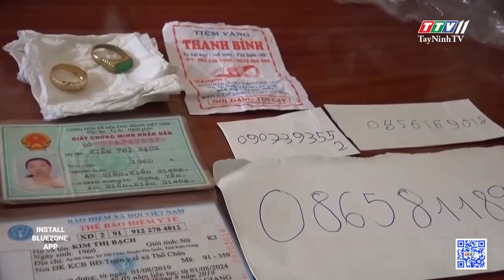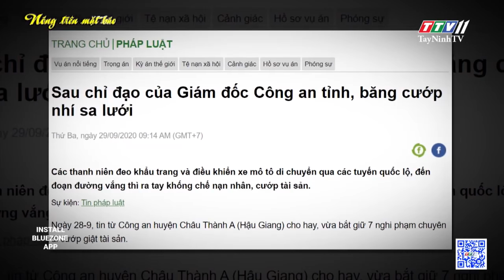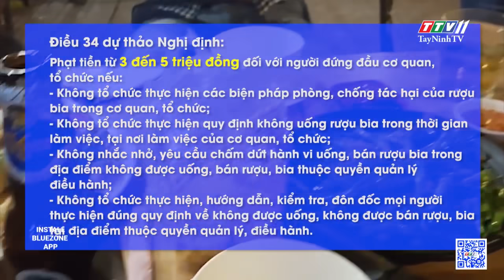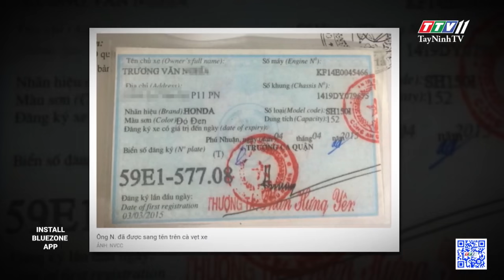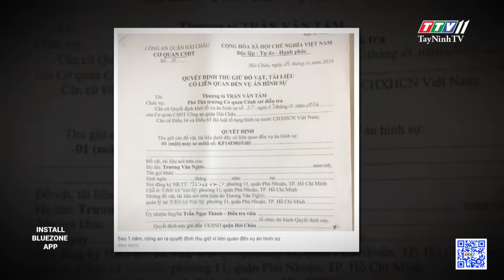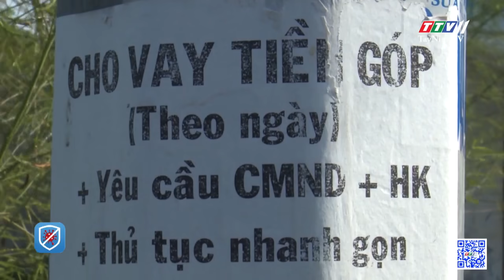24h Chuyển động 29-9-2020 | Tin tức hôm nay | TayNinhTV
24h Chuyển động 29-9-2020 | Tin tức hôm nay | TayNinhTV
24H NÓNG
- Kiên Giang: triệt phá đường dây mua bán phụ nữ
- Đồng Tháp: nữ quái 9x bán ma túy lãnh án 8 năm tù
- Sơn La: bắt 3 đối tượng vận chuyển trái phép 20 bánh heroin
- Trinh sát đào đất lấy lô ma túy trị giá 10 tỷ đồng của ông "trùm" xứ nghệ
- Chuyện buồn lòng: khi mẹ xúi con trộm cắp!
- Người đàn ông ở Vũng Tàu bị ngộ độc pate Minh Chay đã cử động được
- Cần Thơ: nuốt cơm cháy để chữa hóc xương, nữ bệnh nhân bị xương đâm thủng ruột
- Còn nhiều phụ huynh chủ quan với bệnh tay chân miệng
- Kích động, lôi kéo người khác uống rượu, bia bị phạt đến 1 triệu đồng
- Đàn cua khổng lồ phá hỏng bữa tiệc nướng ngoài trời
- Con bò nặng hơn 2 tấn ở Tây Ban Nha
- Mua xe cũ, coi chừng mua nhầm xe gian!
24H NÓNG
- Chặt đứt đường dây cho vay nặng lãi liên các tỉnh miền Tây cực lớn
- Lâm Đồng: bắn chết chồng và cha, hai mẹ con lãnh 36 năm tù
- Mang nước sạch lên vùng non cao